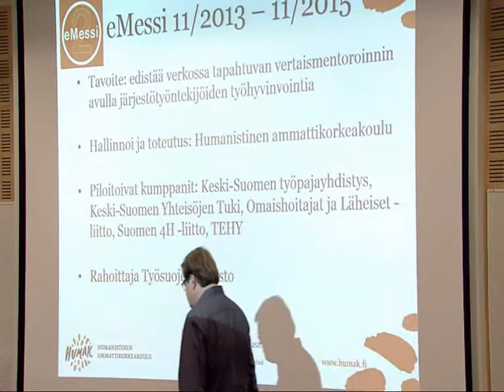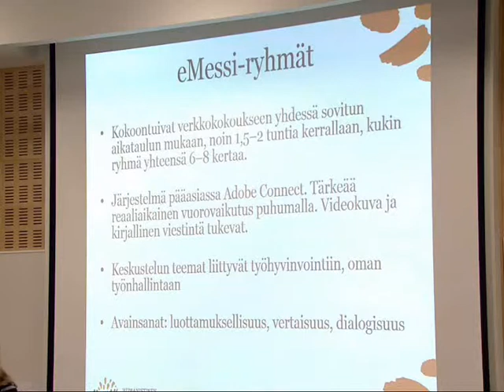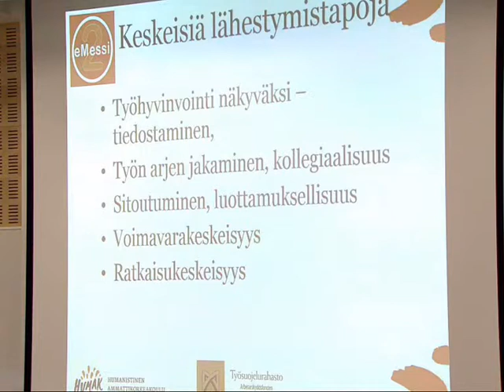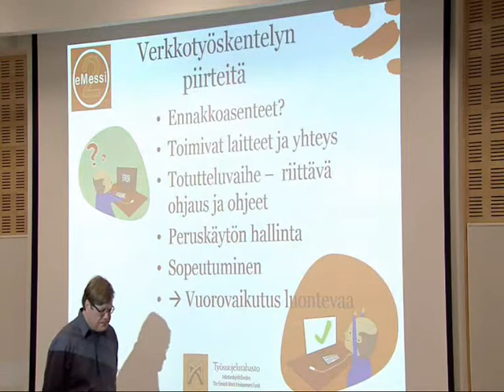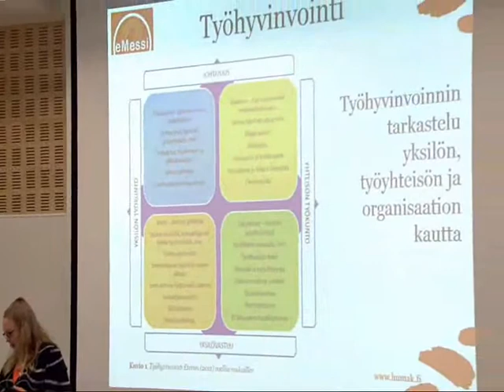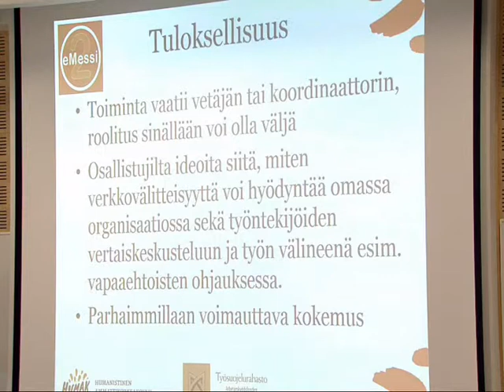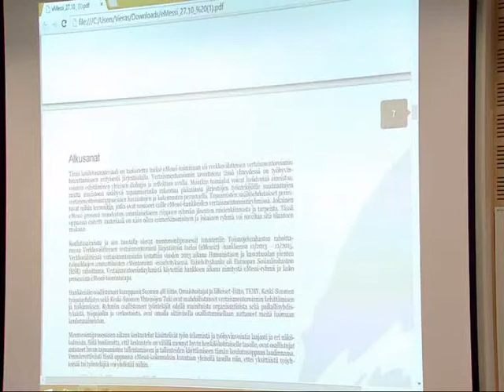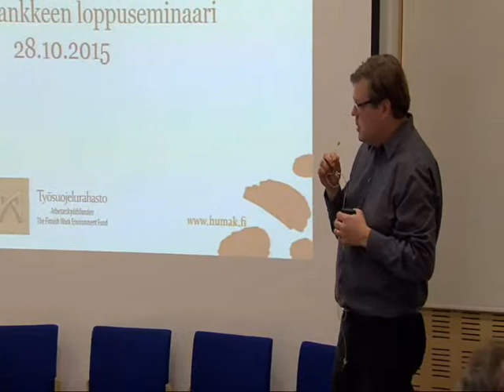eMessi2-hankkeen loppuseminaari, tulokset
Verkkovälitteinen vertaismentorointi järjestötyön tueksi (eMessi2) -hankkeen loppuseminaari 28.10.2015.
Projektipäällikkö Minna Rajalin ja TKI-päällikkö Pekka Kaunismaa esittelevät hankkeen tuloksia.